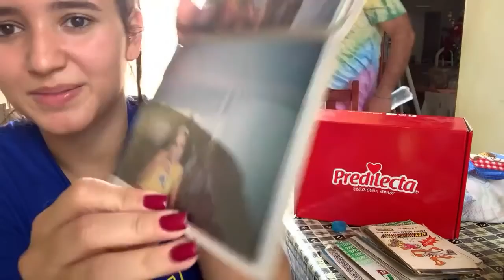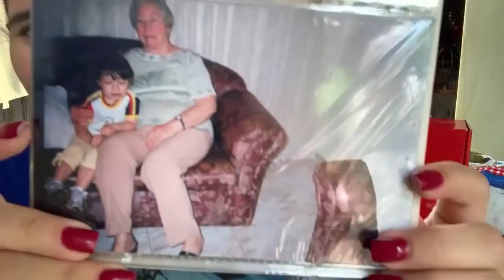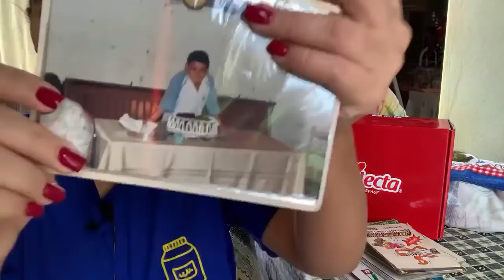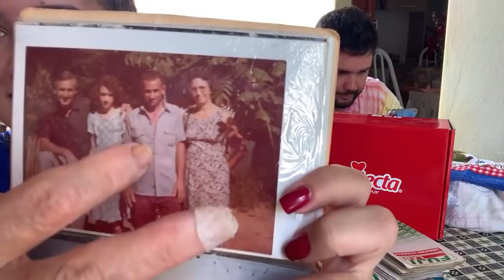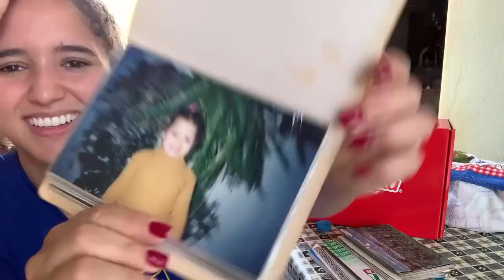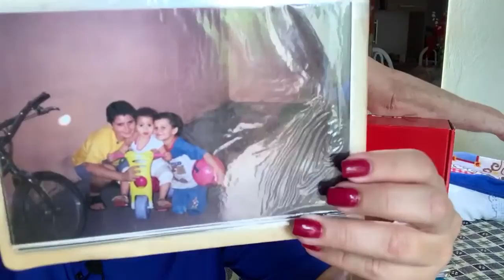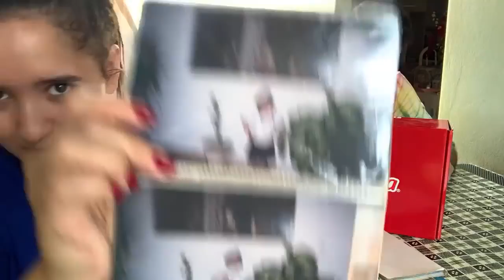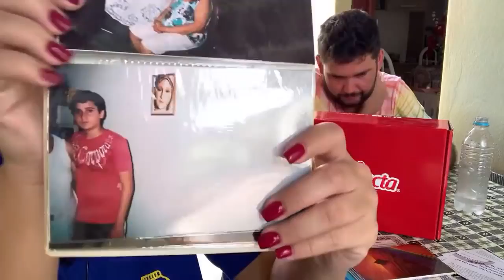🤣 NATALIA FEZ A MAIOR FARRA NA LIVE live 28